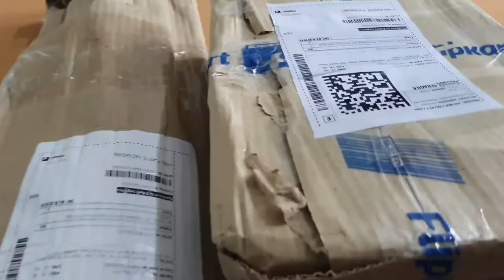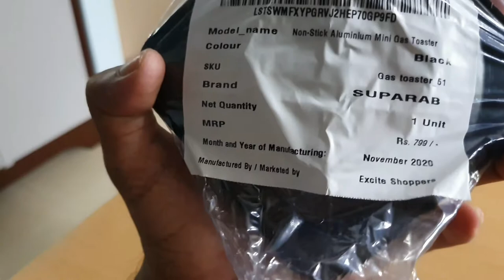unboxing sandwich maker and mixing bowls from Flipkart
Take a look at this SUPARAB Non-Stick Aluminium Mini Gas Toaster | Bread Grill Sandwich/Burger/Samosa Maker Toast (Black, Silver) Toast on Flipkart
Take a look at this Homeleven Mixing Bowl Set with Stainless Steel Whisker Egg Beater Latte Maker Combo Set Plastic, Steel Mixing Bowl on Flipkart